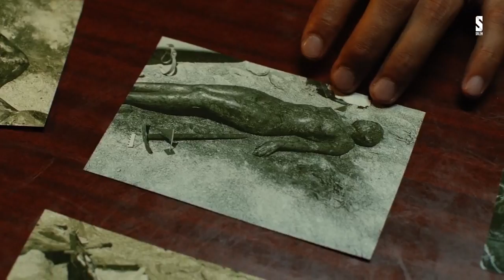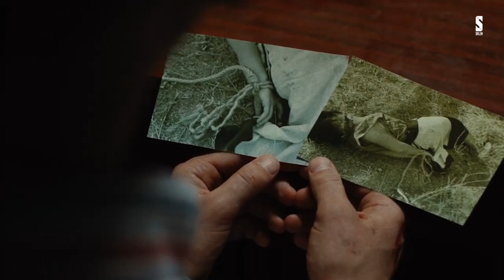5:32 | СВАДЬБА ШАЛКАРА | РЕАКЦИЯ НА СЕРИАЛ